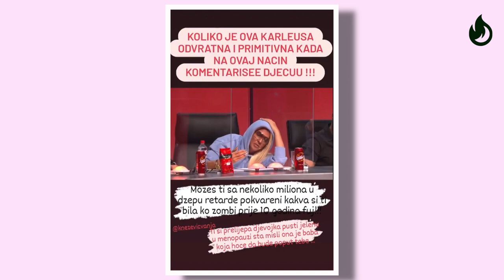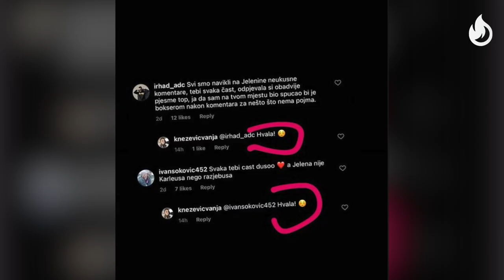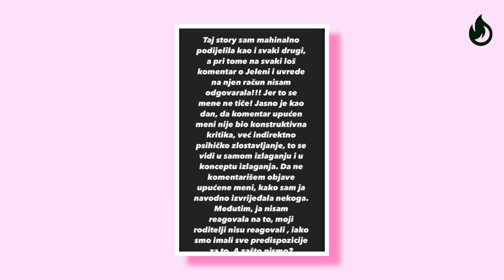Ovo je pravi razlog DISKVALIFIKACIJE Takmičarke Zvezda Granda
U poslednjoj emitovanoj emisiji "Zvezde Granda" predstavila se takmičarka Vanja Knežević koja je nekoliko dana nakon emitovanja diskfalifikovana, kako tvrdi, na zahtev članice žirija, pop pevačice Jelene Karleuše. A ovo je cela istina o tome. Šta mislite, šta bi Simon Cowell rekao na sve ovo? Šta vi kažete?
Subskrajbujte se na Trending I lajkujte ovaj video

credits: Zvezda Granda Video